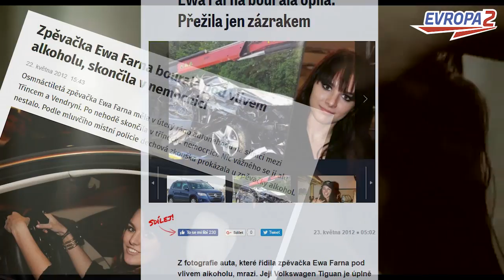EWA FARNA (hudba, vztahy, zajímavosti & peníze)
Evropa 2: MUSIC SPY - Ewa Farna